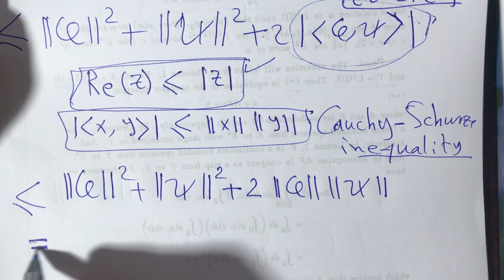Inner Product Space 3